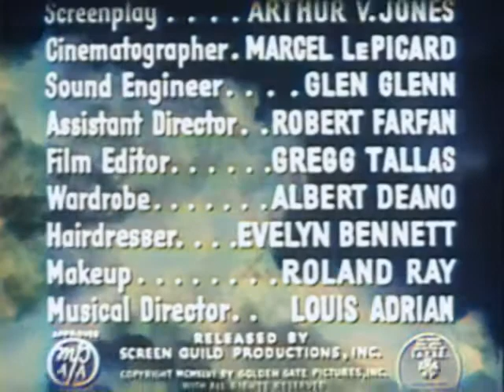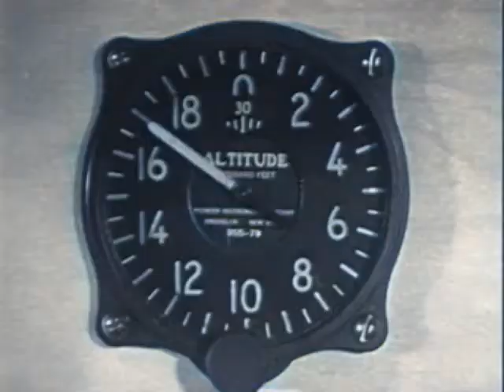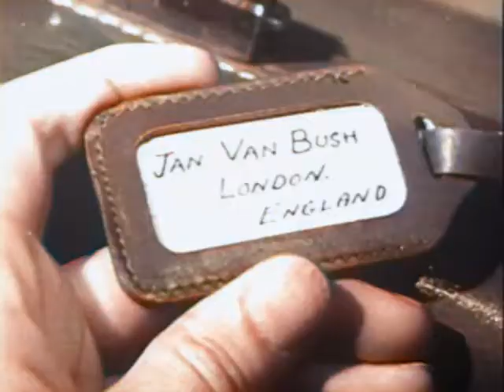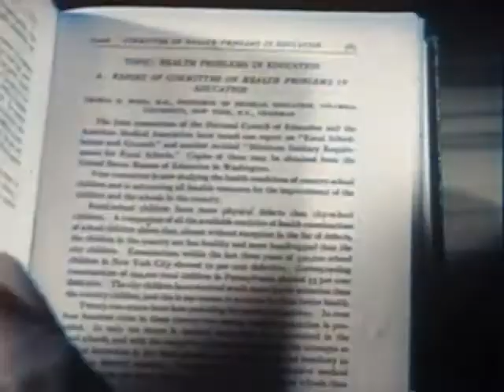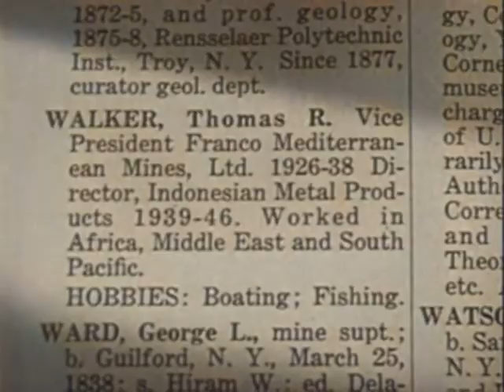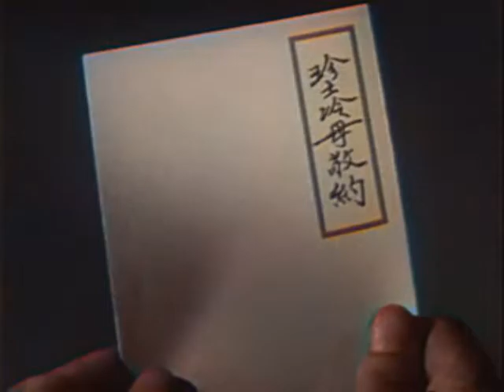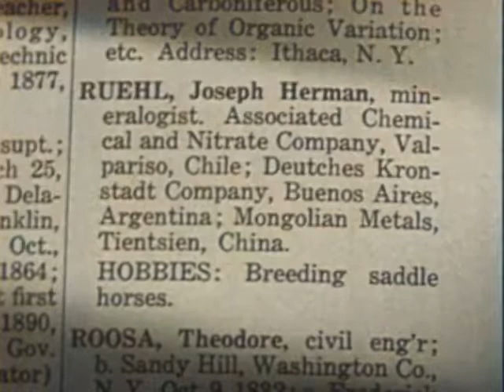Flight to Nowhere (1946) color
Flight to Nowhere is a 1946 American film noir crime film directed by William Rowland and stars Alan Curtis and Evelyn Ankers. Flight to Nowhere was one of the first postwar productions to deal with the atom bomb secrets.

In Honolulu, an operative carrying a map revealing secret uranium deposits in the South Pacific is gunned down. Meanwhile, in Los Angeles, "Hobe" Carrington (Alan Curtis) tries to turn down Countess Maria de Fresca's (Micheline Cheirel) request to hire him as a pilot for a flight to Death Valley. She changes his mind by promising him a dinner date. Before they can depart, Carrington is approached by his former superior in the armed forces, Bob Donovan (Jack Holt), now an FBI agent. Donovan tells Carrington to keep an eye out for the missing map.

The Countess and her party, including wealthy Catherine Forrest (Evelyn Ankers), Catherine's friend, James Van Bush (Roland Varno), Catherine's brother, Claude Forrest (John Craven), and mining engineer Gerald Porter (Jerome Cowan) are told they might need oxygen masks mid-flight in overflying a storm. Catherine and the Countess switch seats, but her oxygen mask has been disconnected, forcing Carrington to dive to save Catherine's life. The Countess later tells Carrington she fears someone may have actually been meaning to kill her.

Agent Donovan beats the flight to Death Valley and explains to Carrington that his passengers may be international racketeers who likely have the map. The group meets up with Tom Walker (Gordon Richards), another mining engineer. While separately trying to buy the map from Claude Forrest, Walker tries to bribe the Countess for a secret letter about Claude. By coincidence, Carrington's ex-wife, Irene Allison (Inez Cooper), also in Death Valley, knows the Countess is really Dolly Lorraine, an aspiring actress, who Irene worked with in a magic show. Later, Carrington rescues Catherine from Van Bush by throwing the annoying masher into the swimming pool. Carrington then discovers that Catherine has an unusual gold ring from Japan given to her by Claude. During the course of the evening, the secret letter is stolen five times, the fifth time stolen from Tom Walker, who is murdered.

The group is briefly questioned about the murder, and (having failed to sell the map), they have Carrington fly them to Las Vegas. As Irene lives in Las Vegas and wishes to return home, she asks to join them. In Vegas, Claude tries to sell the map to another engineer, Joseph Herman Ruehl (Michael Visaroff). Donovan tells Carrington that the secret letter revealed Claude committed treason, working with the Japanese to find uranium, and the two realize the map is actually Catherine's ring. Irene, a licensed pilot, borrows Carrington's aircraft, which has been sabotaged, and dies in a crash.

Porter has been waiting for an opportunity to steal the map and, after a struggle, kills Claude at Ruehl's horse ranch. The Countess and Ruehl are detained by Donovan before they can leave town. Carrington, discovering that Van Bush is no more than a gold digger after Catherine's money, shoves Van Bush in a pool again. Carrington and Catherine arrive at the ranch, looking for Claude, and Porter demands Catherine's ring. Donovan arrives in time to shoot Porter before he can harm Carrington or Catherine. In the end, Catherine and Carrington will fly to Las Vegas to be married, with Donovan as the best man.